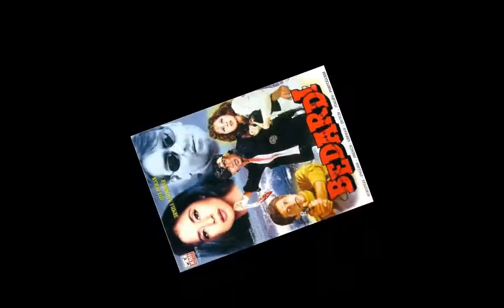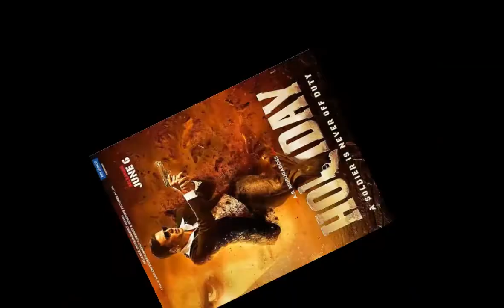MOST LOVED BOLLYWOOD ACTORS IN THE WORLD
Do you want to know who are the most loved actors in Bollywood? Check out this list of the top 10 most loved Bollywood actors in 2022.

To gossip about Bollywood celebrities is always a hot topic on social media. That’s why you are also here. Bollywood is currently 2nd most popular film industry in the world and the major reason behind it is their talented actors. No doubt, Bollywood actors concede their popularity all over the world. Followings popular Bollywood actors are such perfect examples of it. Let’s have a look at the list and feel free to give us your opinion in the comment section.